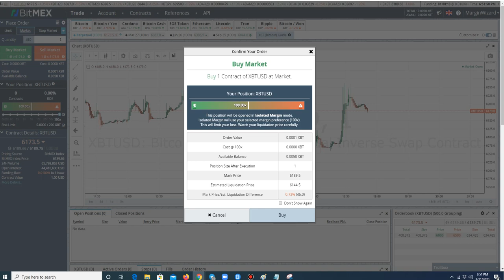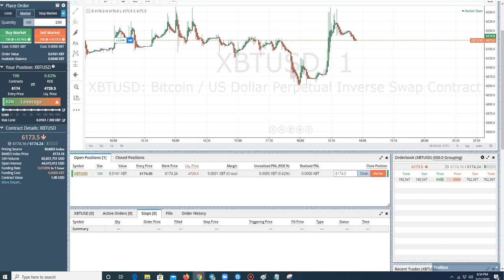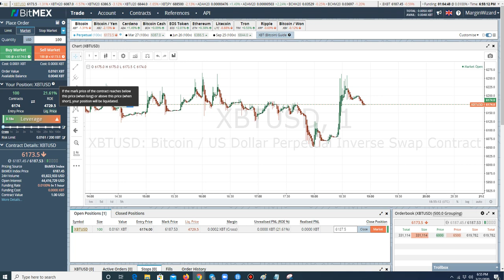Bitmex Tutorial Leverage Trading How To Use Leverage Long and Short 100x 50x 25x 10x 5x 2x 1x Cross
Bitmex Full Tutorial How To Use Leverage

To get free Margin Wizard Calculator for three months open new Bitmex account using following load funds and send email to for promotional code.